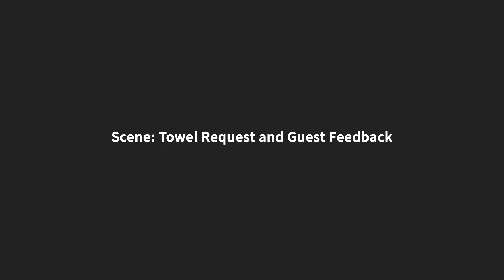Nonius Voice: Introducing the “AI Receptionist” That Will Always Answer Your Guests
Nonius Voice Cloud PBX Meets OpenAI Platform - Your Reception Will Never Be Too Busy Again!

We are delighted to announce a groundbreaking addition to the Nonius Voice suite: the AI Receptionist, powered by cutting-edge OpenAI technology and seamlessly integrated with Nonius Voice.